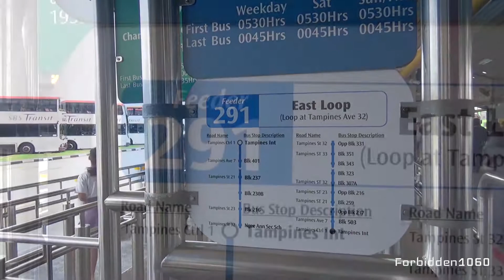[SBST] Changes for Terminating Trips - New "T" suffix implemented by LTA on bus services (Part 5)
SBS8547M on 291T, which was formerly called 291 which served both east and west sides of Tampines before LTA changed it to standardise terminating services.

Also, since 12 August 2018, the suffix “T” for Terminating Trips was implemented for Bus Services 291, 293, 307, 811, 812, 911 & 913.

The 307E, 811E, 812E, 911E & 913E indication for Terminating Trip will be discontinued.

Part 5 of 7 - Changes for Terminating Trips implemented by LTA

TIB1060C on 811A
SMB154A on 857
SMB3023A on 800